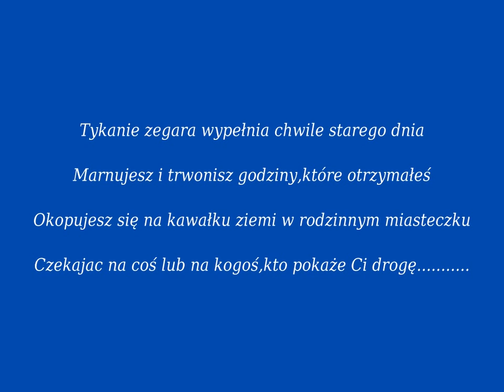TIME - Pink Floyd